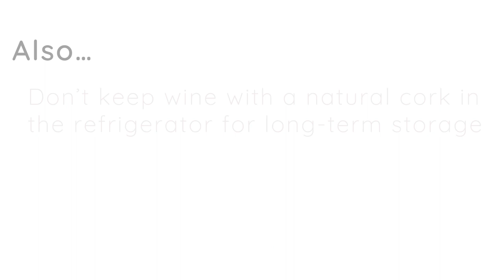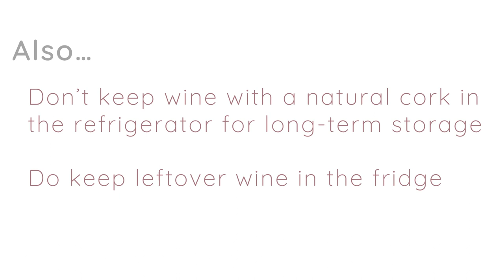Do You Refrigerate Wine? Yes!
Do You Stick Wine in the Fridge?
Almost all wines benefit from a little time in the refrigerator - here's a very quick how-to for drinking wines at the right temperature and how to use your refrigerator to help you enjoy your wines.